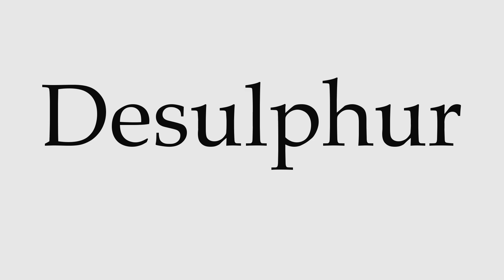How to Pronounce Desulphur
This video shows you how to pronounce Desulphur